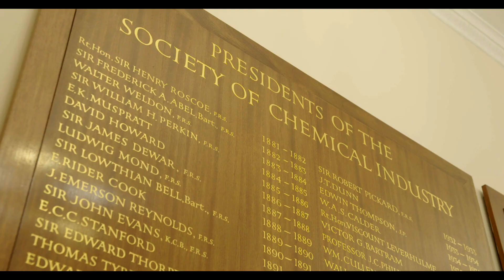Women in Industry | An Interview with Sharon Todd CEO of the Society of Chemical Industry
There are several things that are going on across the INEOS sites to encourage gender parity. We are making progress but have a long way to go. To get a broader view on what is happening across Engineering and Chemistry we hear from Sharon Todd, the CEO of the Society of Chemical Industry, who gives her perspective on progress across the sector.